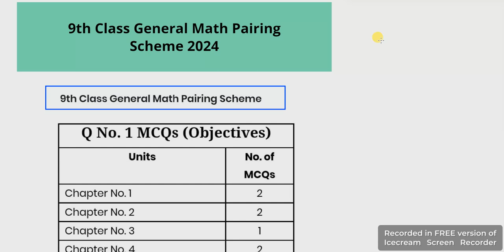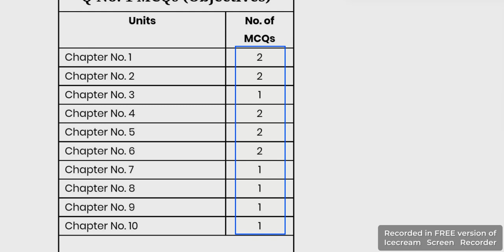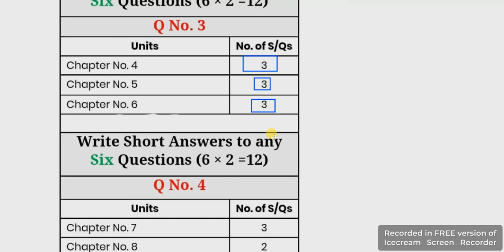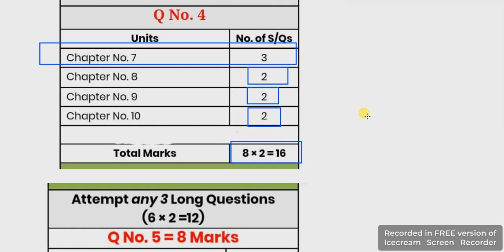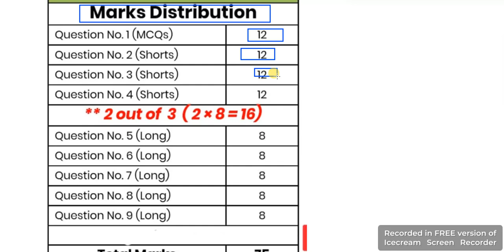9th Class General Math Scheme 2024 | General Math Pairing Scheme 9th Class 2024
9th Class General Math Guess Paper 2024

 • 9th Class General Math Guess Paper 2024
9th class general math guess paper 2024,
9th class math pairing scheme 2024,
general math guess paper,
9th class general math guess paper 2024,
10th class general math,9th class general math,
9th general math pairing scheme 2024,
9th class general mathematics lecture,
10th class general math solution,
online general mathematics lecture 9th class,
math general 9th,9th class math scheme
2023,9th class general math smart syllabus,
9th pairing scheme 2023,
9th arts math new pairing scheme 2023,
9th class general math guess paper 2023,
9th class General Math paper pattern 2023,
General Math scheme 9th class 2023,
general math guess paper 2023 9th class,
9th Class general math Important Definitions,
General Math definitions of class 9th,
General Math important definitions of class 9,
9th class General Math most important definitions 2023,
9 class General Math guess paper 2023,
9 class General Math guess paper 2024,
General Math guess paper 2024 class 9th,
General Math guess paper 9th class 2024,
9th class General Math guess paper 2024,
General Math important guess paper 2024 for 9th class,
guess paper General Math 9th class 2024,
9th class General Math guess paper 2024,
General Math guess paper 2024 class 9,
General Math guess paper 2024,
9th General Math guess paper 2024,
9 class General Math guess paper 2023,
9th class General Math guess,
General Math class 9 guess paper 2023,
General Math 9th class guess paper 2023,
bise lahore 9th General Math guess paper 2023
9th Class General Math Important Long Questions 2023 for all Punjab Boards,
General Math class 9 important questions 2023,
General Math guess paper 2023 class 9,
9th class General Math guess paper 2023,
9th class General Math important questions 2023,
General Math important questions class 9,
General Math class 9 important questions,
important long questions of General Math class 9
9th class General Math guess paper 2023 urdu medium,
9 class General Math guess paper 2023,
9th class General Math guess paper 2023,
guess paper General Math 9th class 2023,
General Math class 9 scheme 2023,
pairing scheme 9th class 2023 General Math,
9 class biology scheme 2023,
General Math guess paper 9th class 2023,
9th General Math guess Paper 2023,
9th class General Math pairing scheme 2023,
9th class General Math scheme 2023,
9th class General Math paper pattern 2023,
General Math scheme 2023 class 9,
9th class 2023 General Math scheme,
9th class General Math guess paper 2023,
9th class General Math guess paper 2023 urdu medium,
9th class General Math guess paper 2023 urdu medium smart syllabus,
guess paper 9th class 2023,
9th pairing scheme 2023,
9th class General Math pairing scheme 2023,
9th General Math pairing scheme 2023,
9th class pairing scheme 2023,
pairing scheme of 9th class 2023,
General Math scheme of 9th class 2023,
9th class General Math pairing scheme 2023,
9th pairing scheme 2023,
9th class General Math scheme 2023,
9th General Math pairing scheme 2023,
9th scheme 2023,9 class General Math scheme 2023,
9th General Math pairing scheme,
9 class General Math scheme,
9th class pairing scheme 2023,
9th bise scheme 2023,
9th class scheme 2023,
9th class 2023 punjab board pairing scheme,
9th General Math paper scheme,
9th class board scheme 2023,
9th General Math board scheme 2023,
9th punjab board scheme 2023,
General Math pairing scheme 2023,
scheme of General Math 9th class 2023,
pairing scheme of General Math 9th class 2023,
9th General Math pairing scheme,
pairing scheme 2023,
9th class scheme 2023,
9th class General Math pairing scheme 2024,
paper pairing 2023 9th general math,
9th scheme 2023,
class 9 General Math guess paper 2024,
guess paper of General Math 9th class 2024,
9th class General Math important questions 2023,
9th class General Math important short questions,
guess paper 9th class 2024 General Math,
9 class General Math guess paper 2024,
9th class General Math paper 2024,
General Math class 9 important long questions 2024,